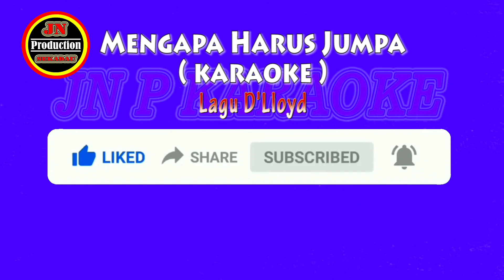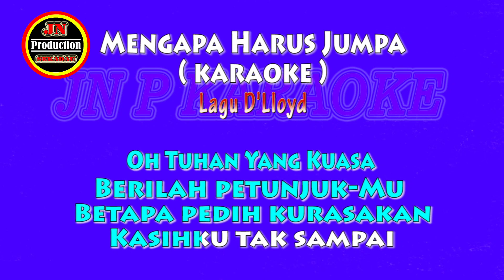Karaoke lagu Nostalgia Mengapa Harus Jumpa ( d'loyd )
Mengapakah kita harus berjumpa
Di kala kau telah berdua
Berdosakah diriku kepadanya
'Pabila aku mencintaimu
Namun kini apalah dayaku
Semua kini telah terjadi
Walaupun kau sayang kepadaku
Tak mungkin oh tak mungkin
Oh Tuhan Yang Kuasa
Berilah petunjuk-Mu
Betapa pedih kurasakan
Kasihku tak sampai
Kembalilah kau kepadanya, sayang
Biarkanlah kini kusendiri
Doaku selalu menyertaimu
Semoga kau berdua bahagia
Berilah petunjuk-Mu
Betapa pedih kurasakan
Kasihku tak sampai
Biarkanlah kini ke sendiri
Do'aku selalu menyertaimu